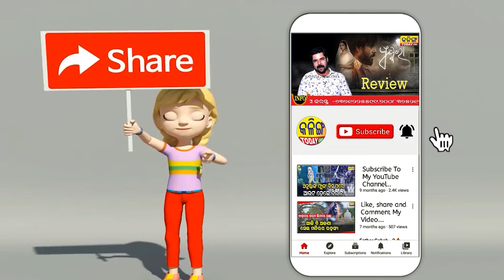ହଠାତ ବଦଳିଗଲା ପାଗ, ଭୁବନେଶ୍ବର ହୋଇଗଲା ଅନ୍ଧାର । 3 ଦିନ ଯାଏ ଘରୁ ବାହାରକୁ ବାହାରନ୍ତୁ ନାହିଁ ଏହି ଜିଲ୍ଲାର ଲୋକେ।